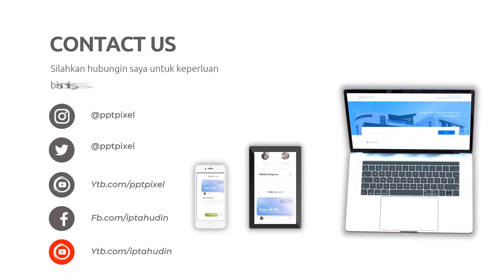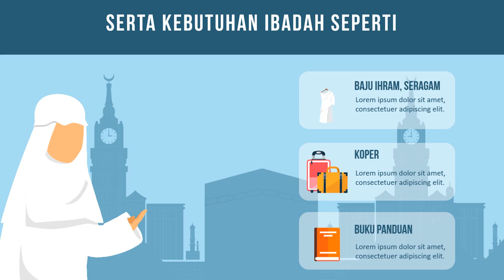Video Iklan Tour Travel, Haji dan Umroh, Liburan Petualangan: Menyusuri Jalur Ekspedisi Terkenal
Jasa Edit Video Promosi / Video Iklan Tour Travel, Haji dan Umroh, Liburan Petualangan: Menyusuri Jalur Ekspedisi Terkenal atau

Daftar Isi
00:00 - Jasa edit Video Video Iklan Tour Travel, Haji dan Umroh, Liburan Petualangan: Menyusuri Jalur Ekspedisi Terkenal
00:10 - Contoh Iklan Video Iklan Tour Travel, Haji dan Umroh, Liburan Petualangan: Menyusuri Jalur Ekspedisi Terkenal
00:18 - Contoh Video Promosi Video Iklan Tour Travel, Haji dan Umroh, Liburan Petualangan: Menyusuri Jalur Ekspedisi Terkenal
00:25 - Contoh Konten Pemasaran Video Iklan Tour Travel, Haji dan Umroh, Liburan Petualangan: Menyusuri Jalur Ekspedisi Terkenal
00:35 - Cara Promosi Produk